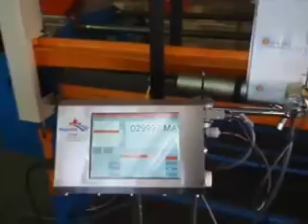Impressora codificadora marca em qualquer superfície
Desenvolvida com a tecnologia piezoelétrica, a linha Prodigit-18 marca latas, garrafas, vidros, caixas e outras embalagens para a indústria alimentícia. Imprime código de barras, número do lote, datas de fabricação e de validade. As informações podem ser elaboradas, arquivadas e impressas utilizando-se o display touchscreen LCD. As tintas, em diversas cores, são próprias para materiais porosos e não porosos e para aplicação direta sobre os alimentos. Fornecedor em NEI: